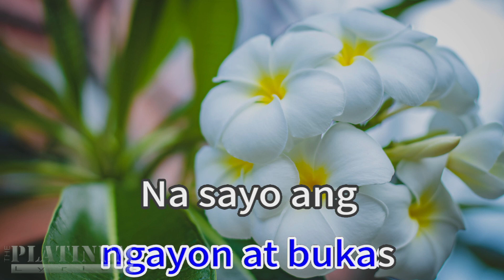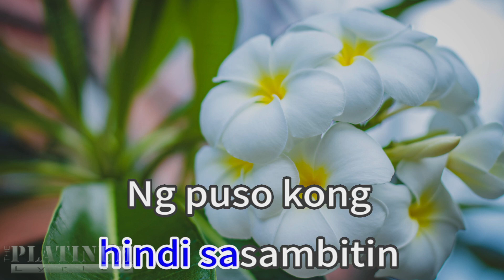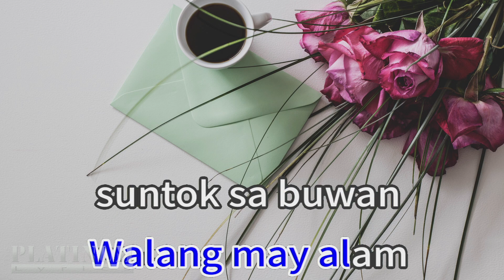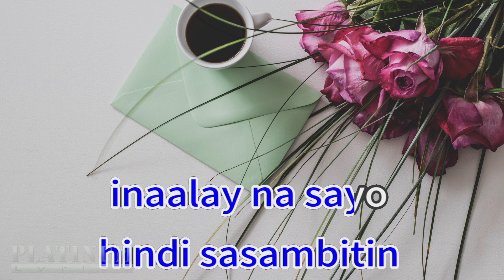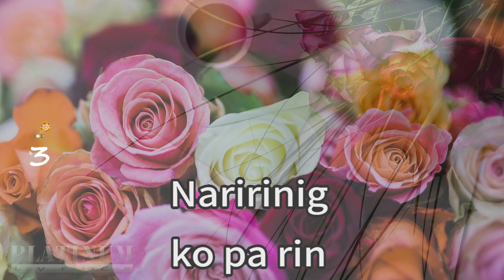Alay 39436 Silent Sanctuary